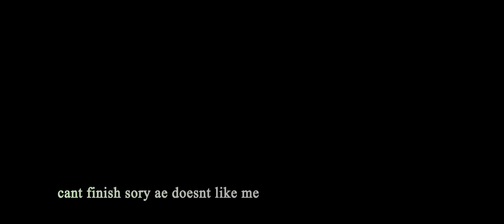KILLBOT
geometry dash music you already know
inspo and base audio from: @ComedyD
3 likes please